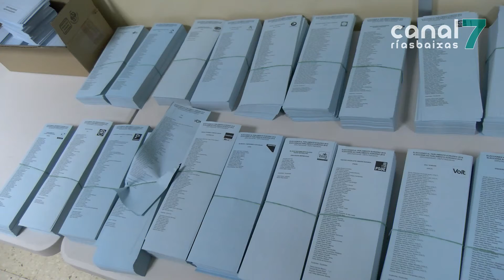Os vilagarciáns opinan sobre a maioría absoluta do PSdeG no municipio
A veciñanza de Vilagarcía non se sorprende co resultado electoral. Dende o Canal Rías Baixas saímos a rúa para coñecer a opinión dos vilagarciáns ante a vitoria dos socialistas. Aínda que esperaban a vitoria de Alberto Varela, a maioría absoluta non contenta aos habitantes da capital arousá.